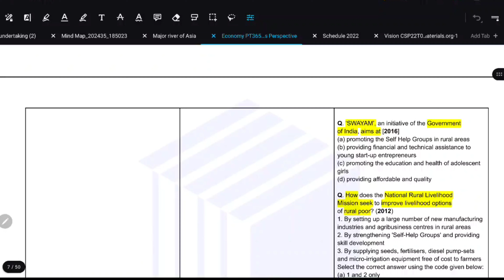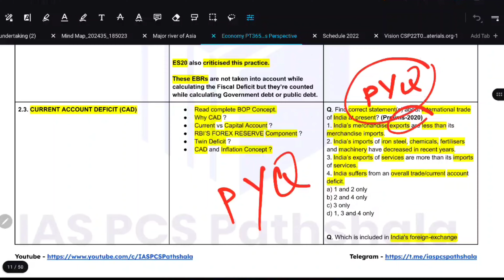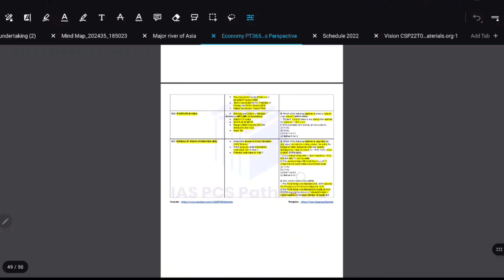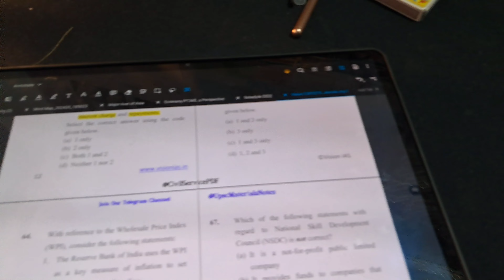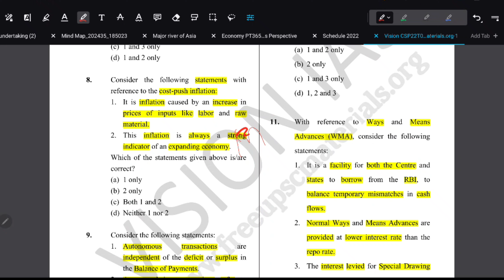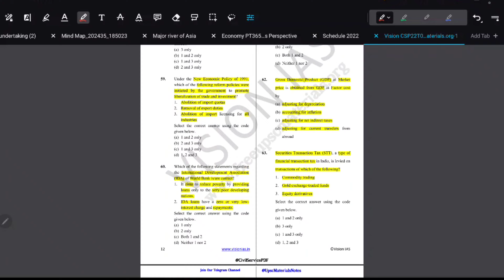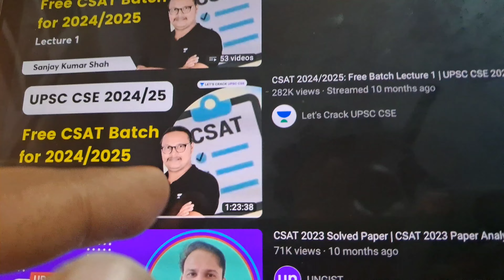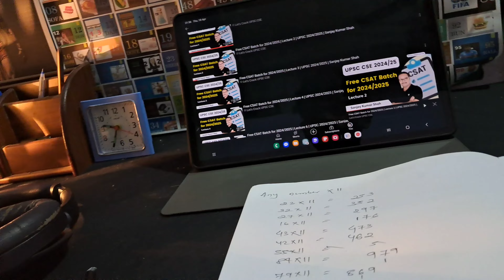ସନ୍ଯାସ MODE CHALLENGE 70 ଦିନ ପାଇଁ ||UPSC Study VLOG in Odisha|Day 16||UPSCpathfinders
ସନ୍ଯାସ MODE CHALLENGE 70 ଦିନ ପାଇଁ ||UPSC Study VLOG in Odisha|Day 15||UPSCpathfinders

Table clocks

DC Home Decor Ancient13 Ceramic Handcrafted Fragrance Perfume Essential, Aroma Oil Electric Lamps

Booklist for UPSC/OPSC

Ancient history-RS Sharma(Old NCERT)

Satish chandra medieval history(Old NCERT)

indian art & culture by Nitin singhania

Spectrum modern history 2024

India’s struggle for independence

Goh Cheng Leong – Certificate Physical and Human Geography

Challenge and Strategy: Rethinking India’s Foreign Policy by Rajiv Sikri

Indian Economy Nitin Singhania

Lexicon for Ethics, Integrity & Aptitude

NCERT Textbooks Political Science 6th to 10th In ENGLISH Medium (Political Science) Combo

NCERT Textbook Geography Books 6th to 12th (1 Combo Set)

M Laxmikanth Polity Mind Map

14 hrs of study

14 hrs of study time table

14 hrs of study timetable neet

14 hrs of study vlog

14 hours study timetable neet

14 hours study motivation

14 hours study vlog neet

14 hrs study with me

14 hours study challenge

14 hours study korean

upsc

upsc timetable for study

upsc study time lapse

upsc interview